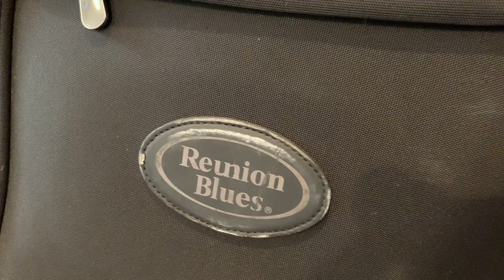Review of Reunion Blues’ line up over the years - EXPEDITION, OXFORD, Voyager, Continental, RBX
Here is a review of most of Reunion Blues' cases over the years as of 2024, namely:

The Continental, the Voyager, The RBX (double), the RBX Pedalboard, the Oxford and lastly the Expedition & its Sidekick.

I've had some of their cases for over 12 years and I can truly vouch for RB's craftsmanship, customer service, innovation and ruggedness. My oldest ones have probably close to a million miles of air travel and maybe as much on tour busses. I hope this video helps you choosing the right case for you!
00:00 Intro
00:42 Midnight Continental
02:04 Voyager
02:38 RBX double
03:20 Oxford
05:07 Expedition
10:20 Sidekick
12:20 RBX Pedalboard
12:42 D rings
13:37 Budget tips
14:20 Summary